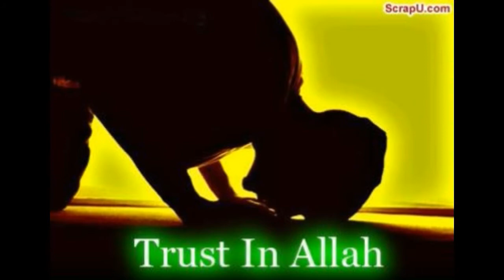NASA Moon Mission || Satelite || History of Algor Satelite ||Crazypakistaniyoutubers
VOICEOVER || MUHAMMAD BABAR
RESEARCH || MUHAMMAD BABAR

nasa,moon 2024,moon to mars,nasa moon mission,moon exploration,moon mission,moon mission 2024